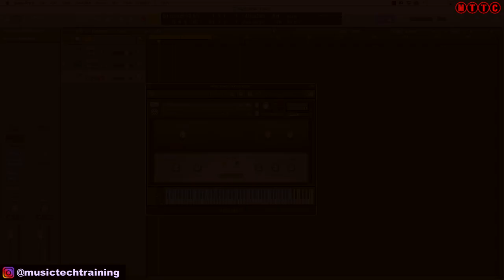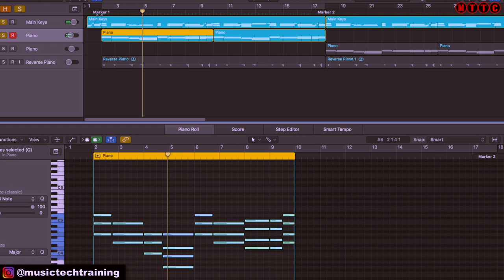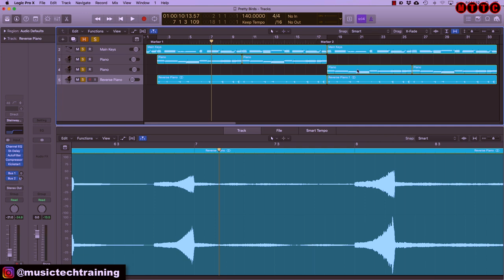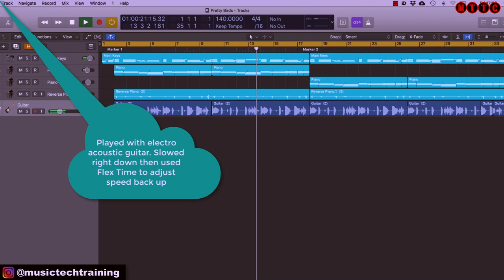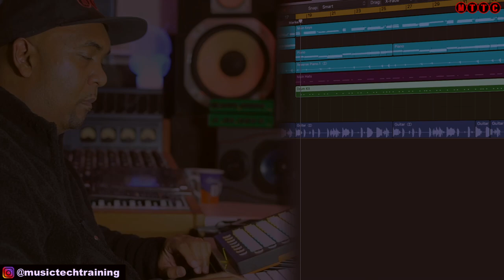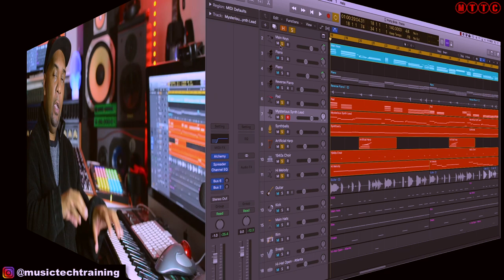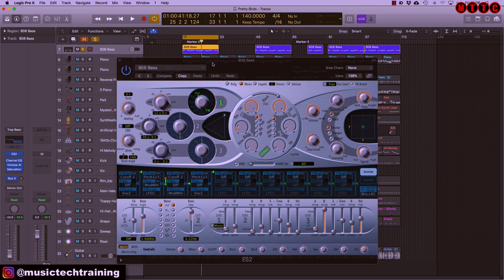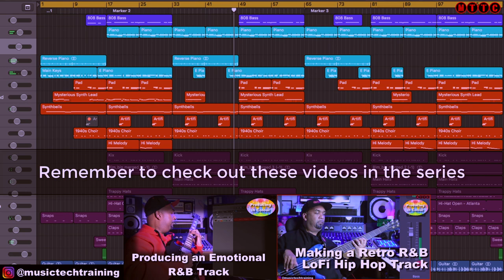How to Produce an R&B Beat | 90s Slow Jam | Logic Pro X Tutorial | Producing in Colour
Today I will be showing you how you can produce a sweet 90s R&B Slow Jam using Logic Pro X. This is a continuation of my series "Producing in Colour.